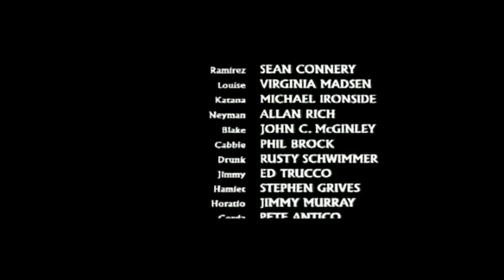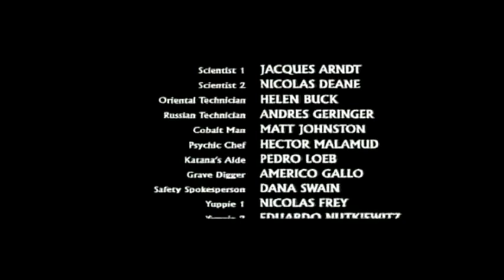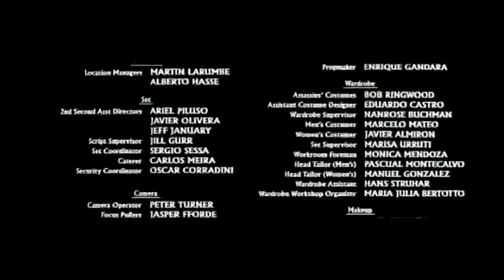Heeren Stevens - Trust (Movie Version)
The final credits of the film "Highlander II - The Quickening" (1991) bring a slightly different version of the song "Trust". The rhytm is faster and the keyboards are less apparent. Apparently it is the demo version of the song, which later got polished and released on the film's soundtrack album.